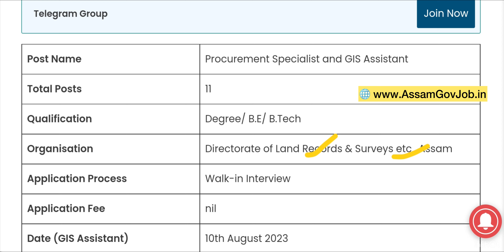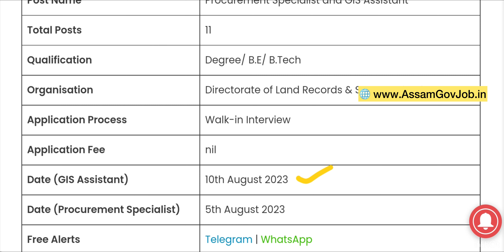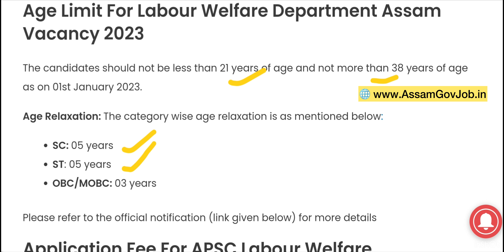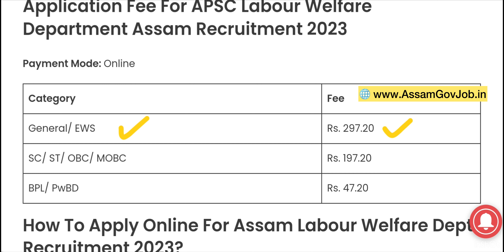Assam Govt Job Recruitment 2023 | Jobs in Assam Today | Assam Career Jobs | Assam Govt Jobs Vacancy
Assam Govt Job Recruitment 2023 | Jobs in Assam Today | Assam Career Jobs | Assam Govt Jobs Vacancy. Get all the Latest and Upcoming Assam Govt Job News and Notifications here at AssamGovJob.in

Assam Career New Jobs

Assam Career